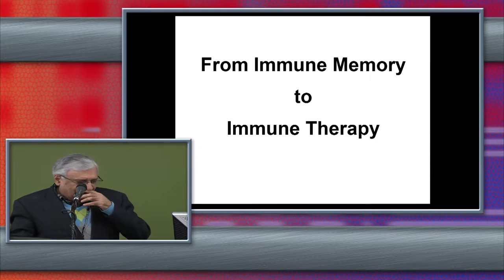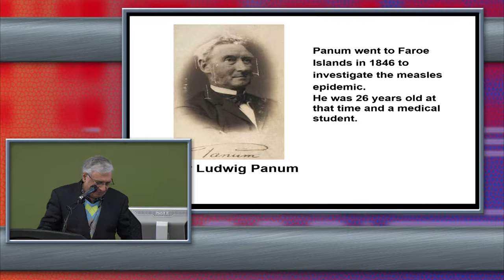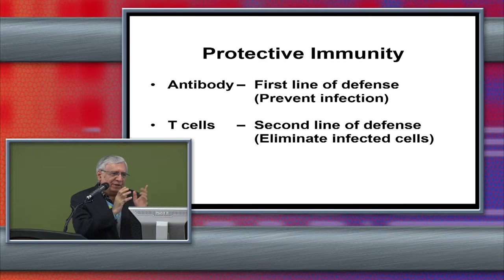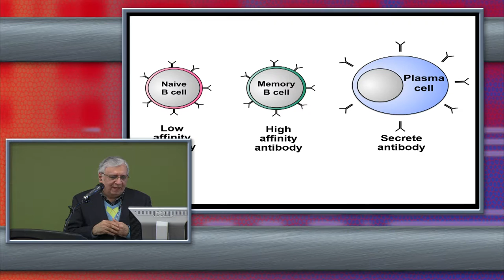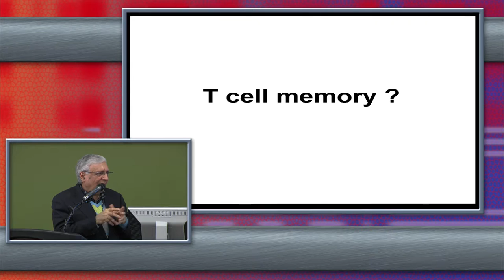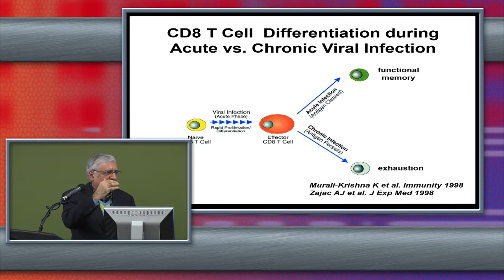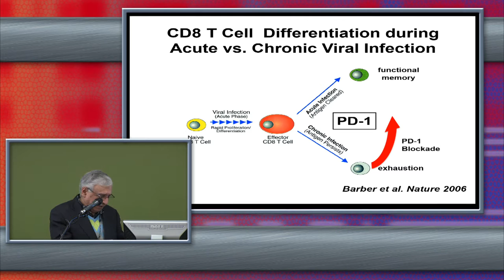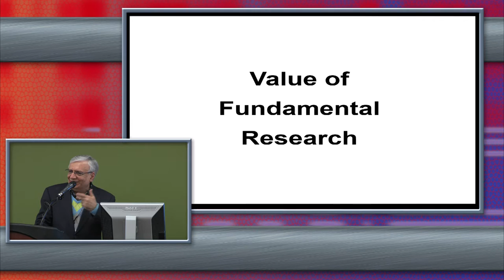Frank Church Symposium 2016, Richard H. Foster Lecture, Rafi Ahmed, Ph.D.; Emory University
Live from Idaho State University
Frank Church Symposium 2016

Richard H. Foster Lecture
Rafi Ahmed Ph.D.; Emory University